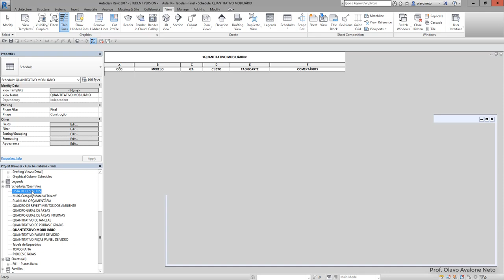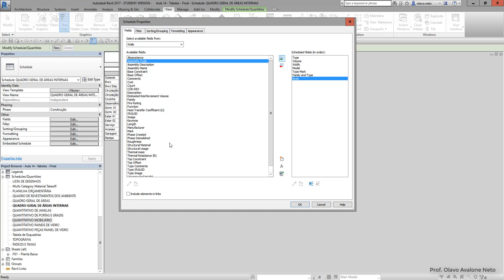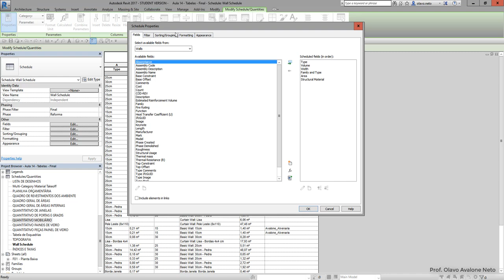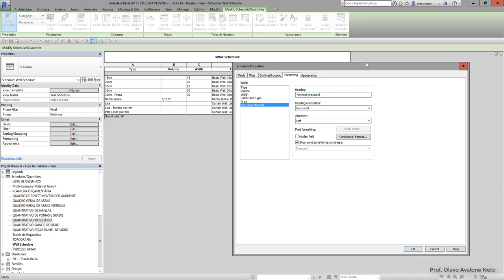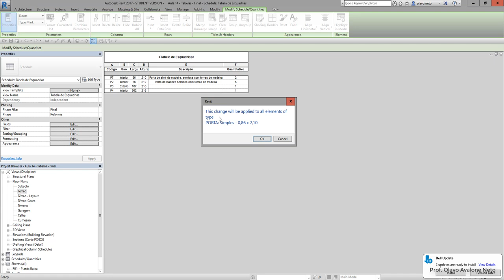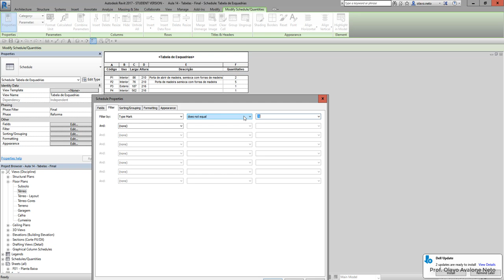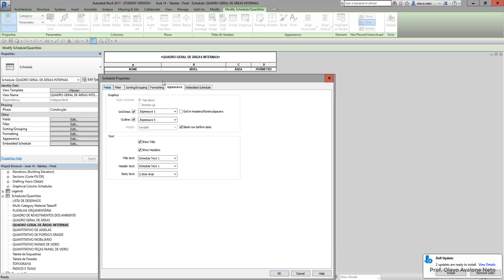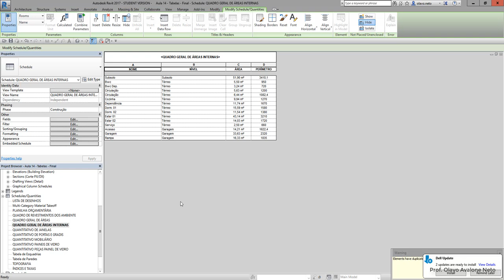Modelamento Virtual II 2019.1 - Aula 14 A - Tabelas e Quantitativos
Conteúdo: criação de tabelas e quantitativos.